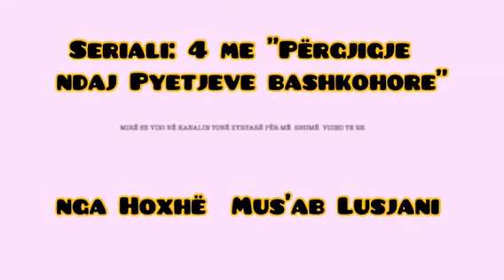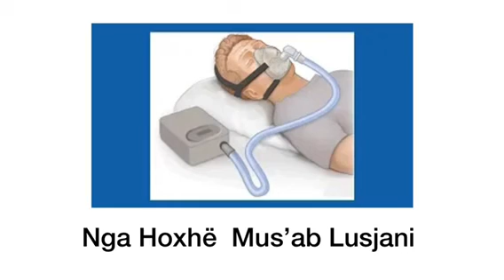04. Pyetjet bashkohore mbi agjërimin" "Opiumet" Nga Hoxhë Mus'ab Lusjani,